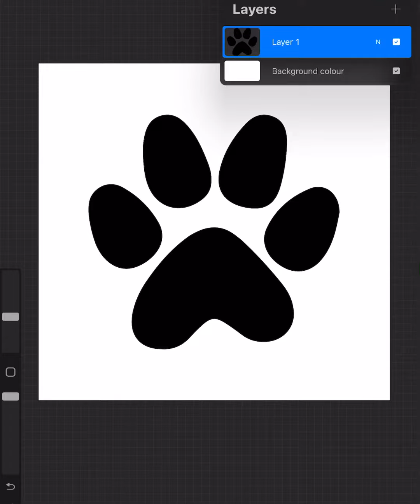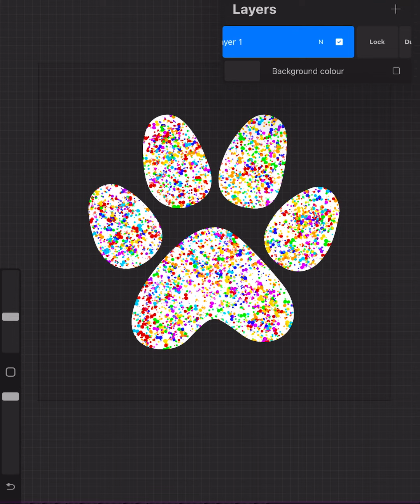Using alpha lock in procreate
Hi my name is Vicki and I am the founder of Peaceful Heart Studio. I hope you like this video and it has helped you in some way.

- Apple iPad Pro 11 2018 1st Gen 11 inch 64GB - reconditioned
- my apple 2nd generation pencil - reconditioned